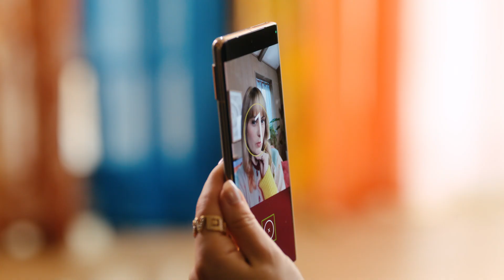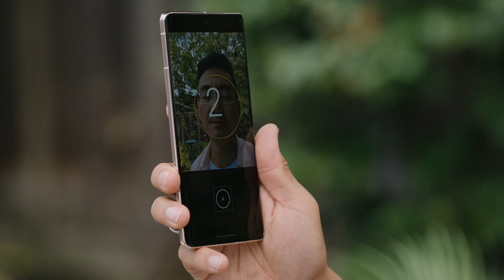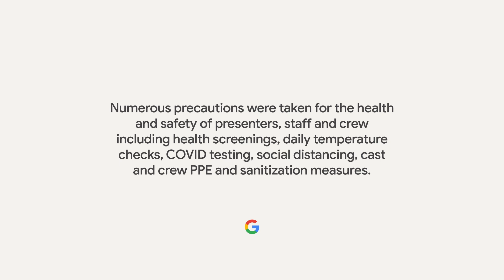MadeByGoogle 2022: Guided Frame on Pixel 7 and Pixel 7 Pro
Take a deeper look into Guided Frame—the newest accessibility feature helping blind and low-vision users take better selfies on Pixel 7 and Pixel 7 Pro 📸

Learn more about Pixel7 and Pixel 7 Pro at the Google Store